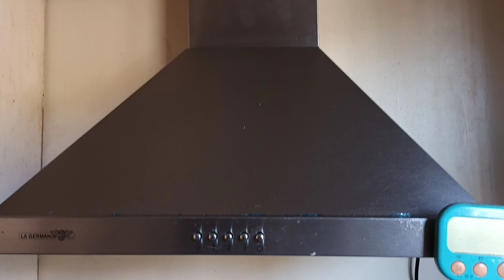Vlog 73 | Easy way to cook Ginataang Kalabasa with Malunggay | Jane Adu a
Easy way to cook Ginataang Kalabasa with Malunggay

How to cook Ginataang Kalabasa with Malunggay

Pinoy Style Ginataang Kalabasa with Malunggay

Healthy food Ginataang Kalabasa with Malunggay

Panlasang Pinoy Ginataang Kalabasa with Malunggay

Pinoy recipe Ginataang Kalabasa with Malunggay

Quick and easy to cook Ginataang Kalabasa with Malunggay

Paano mag luto ng Ginataang Kalabasa with Malunggay

Jane Aduna

Ingredients - Ginataang Kalabasa with Malunggay
- 1/4 Pork cut into cubed
- Cooking oil 3 tablespoon
- 4 Cloves garlic crushed
- 1 Medium onion sliced
- Kalabasa slice into cubed
- 500ml coconut milk
- Malunggay leaves
- 2pcs Sili green